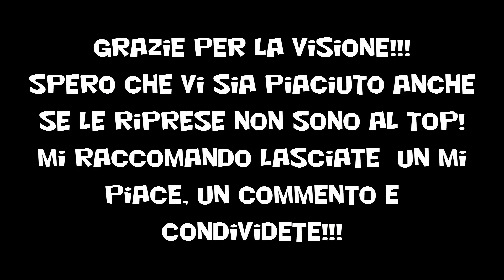Giorgio Vanni | Concerto al Vicomix - #2